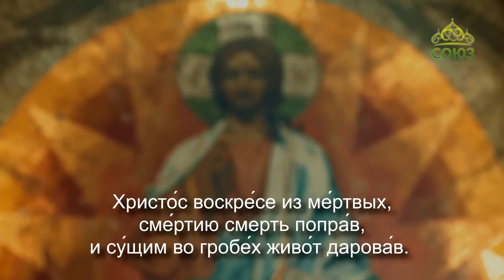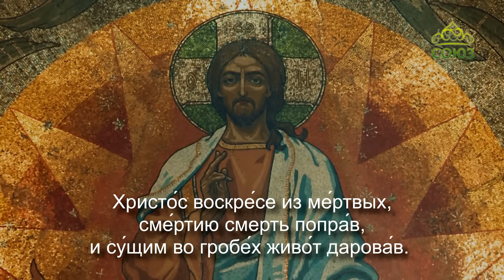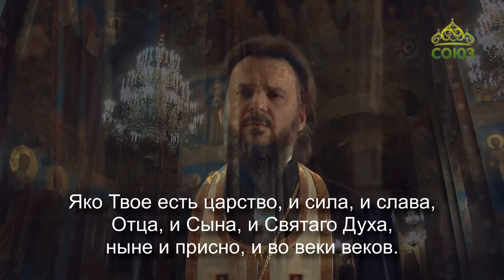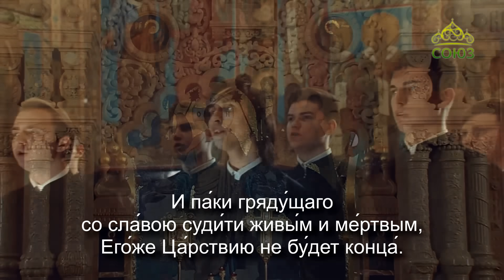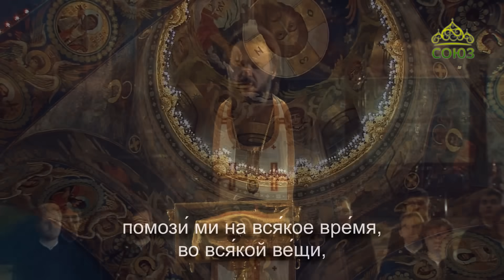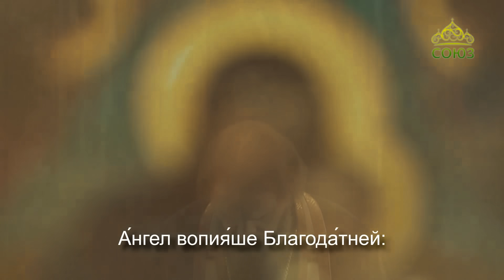Утреннее правило. От Фоминой недели до Вознесения Господня (субтитры)